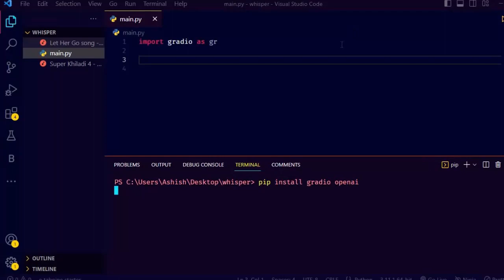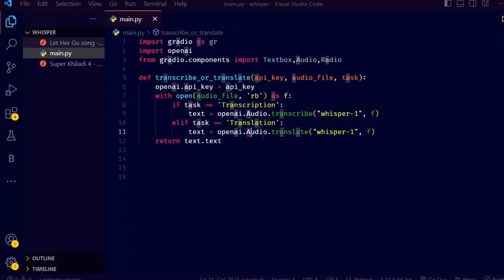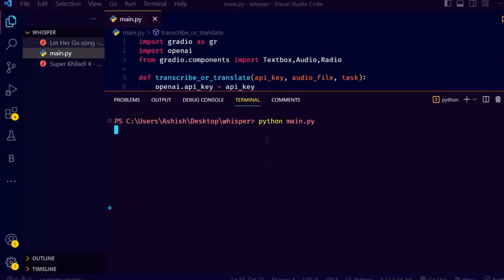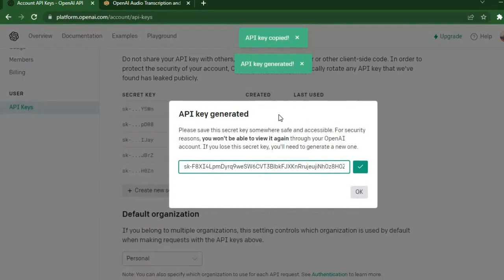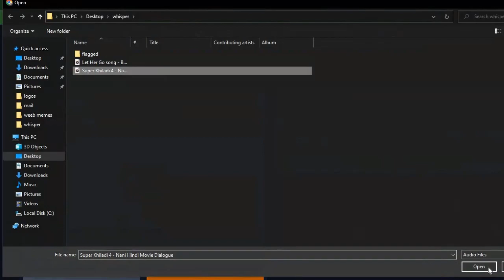Building an Audio Language Translator and Transcription App with OpenAI and Gradio | Whisper AI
In this video, we'll take a look at a Python program that uses OpenAI's Whisper model and API to transcribe or translate audio files. We'll walk through the code step by step and see how it all works. If you're interested in using OpenAI's language models, working with audio files in Python, or learning about the Whisper model, this video is for you!

Python Audio Transcriber and Translator with OpenAI
Build an Audio Transcription and Translation App with Python
OpenAI and Python: Create an Audio Language Translator
Whisper AI: The Secret to Building an Audio Language Translator with Python
Python Programming for Audio Transcription and Translation
Gradio and OpenAI: Create an Audio Transcription and Translation Application
Build a Speech-to-Text and Language Translation Tool with Python
How to Build an Audio Language Translation and Transcription Tool with Python
Learn Python and OpenAI to Build an Audio Translator and Transcriber
Create an Audio Transcription and Translation App with Python and Gradio
Building an Audio Transcription and Translation App with OpenAI and Python
Python and OpenAI: Creating a Language Translation and Transcription App
Audio Language Translation and Transcription with Python and OpenAI
Develop a Language Translation and Transcription App with Python
Python for Audio Language Translation and Transcription
Gradio, OpenAI and Python: Building an Audio Language Translator
How to Build an Audio Language Translator and Transcriber with Python
Python and OpenAI: Building an Audio Transcription and Translation App
Audio Language Translation and Transcription with Python and Gradio
A Beginner's Guide to Building an Audio Transcription and Translation App with Python